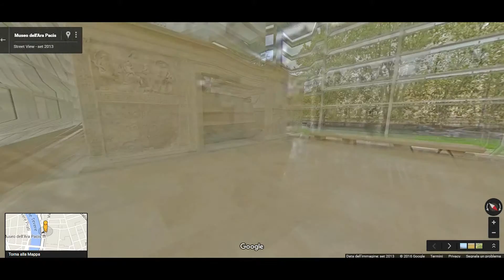Naycom - Presentazione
Experience Google Street View Virtual Tours. Maximize your Google profile with an integrated tour.